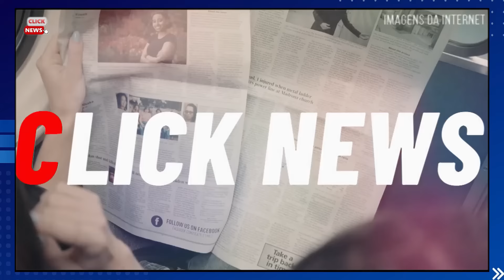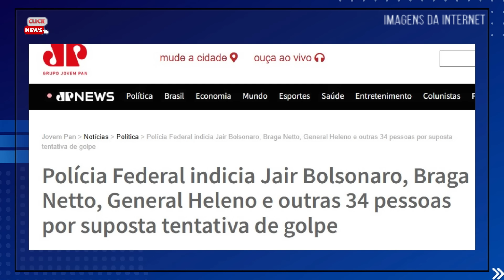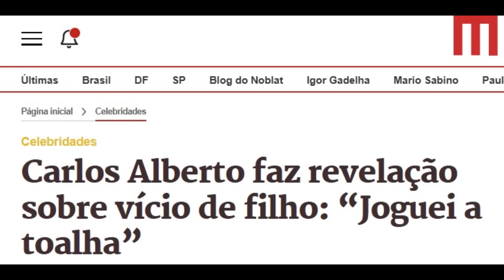M0RRE NO HOSPITAL ALBERT AISTEIN GRANDE NOME | CARLOS ALBERTO DE NOBREGA desabafa| Beto Barbosa fala